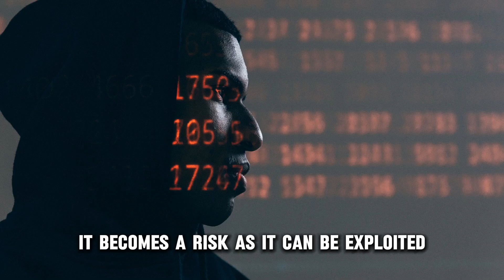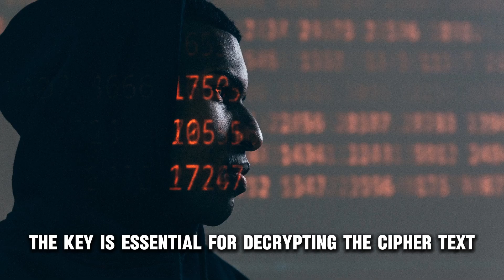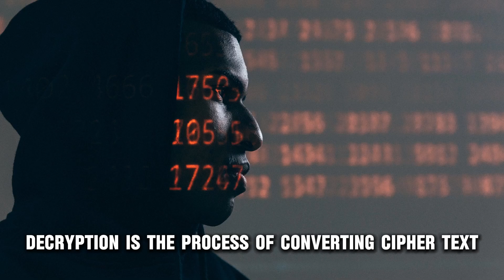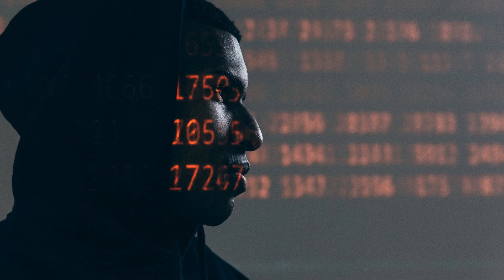Master These Cybersecurity Jargon to Stay Ahead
Unlock the secrets of cybersecurity with our latest video! Dive into the essential terms and jargon every tech-savvy individual should know. From "Phishing" to "Firewall," equip yourself with the knowledge to stay ahead of cyber threats. Don’t miss out – become a cybersecurity pro today!